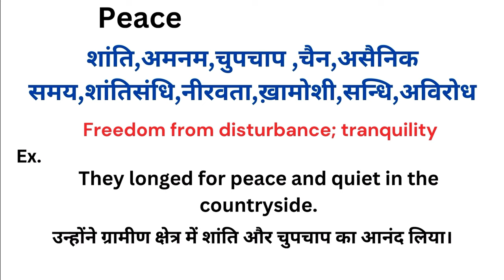Peace meaning in hindi | Peace ka matlab kya hota hai | Word meaning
Peace meaning in hindi
Peace ka matlab kya hota hai
english to hindi
word meaning
what is peace
Peace हिंदी अर्थ